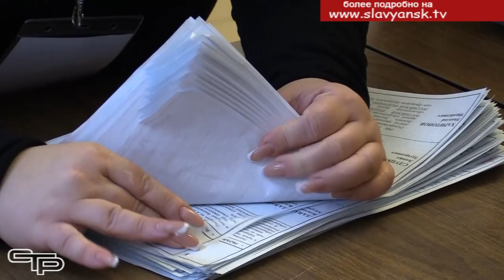Выборы состоялись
Выборы президента нашей страны завершились. Владимир Путин одержал уверенную победу. Окончательные итоги голосования будут официально объявлены 21 марта. А мы предлагаем посмотреть, как проходило голосование в Славянском районе